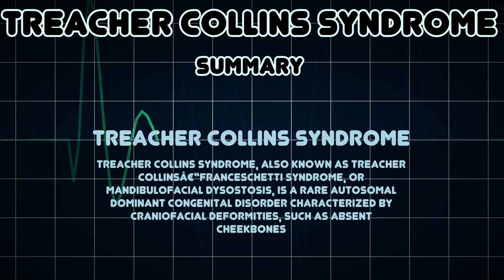Treacher Collins syndrome (Medical Condition)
Symptoms, risk factors and treatments of Treacher Collins syndrome (Medical Condition)

Treacher Collins syndrome, also known as Treacher Collinsâ€“Franceschetti syndrome, or mandibulofacial dysostosis, is a rare autosomal dominant congenital disorder characterized by craniofacial deformities, such as absent cheekbones